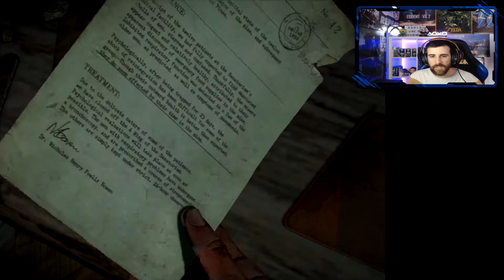UNTIL DAWN Gameplay Español Parte 5 | EL MANICOMIO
Cuando ocho amigos vuelven al refugio de montaña en el que hace un año desaparecieron dos miembros del grupo, las cosas no tardan en ponerse feas.
Paralizado por el miedo y en un ambiente de alta tensión, deberás tomar decisiones que supondrán la vida o la muerte de los miembros del grupo.

▬▬▬▬▬▬▬▬ SOBRE MÍ ▬▬▬▬▬▬▬▬
En mi canal podrás encontrar mucha variedad desde Acción-aventura, Rol, Shooter o Survival Horror.
Siempre intento ir contestando todos los comentarios que me vayáis haciendo y escuchar ideas que me podáis aportar para el canal!

Si os gusta mi contenido siempre será bien recibida una ayuda para mejorar la calidad del canal.